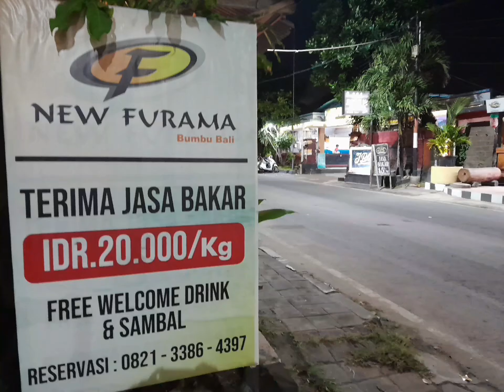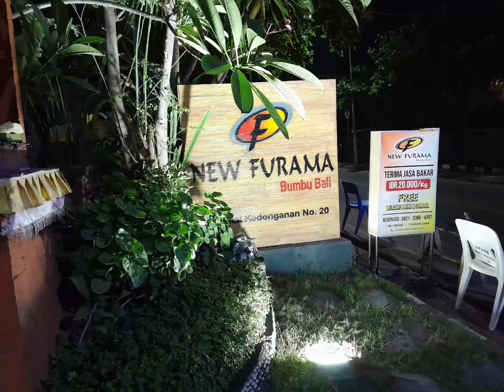NEW FURAMA Bali (Seafood & Cafe)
Lokasi Di Jalan Kendonganan No 20 .Kec Kuta
Kab Badung
Bali